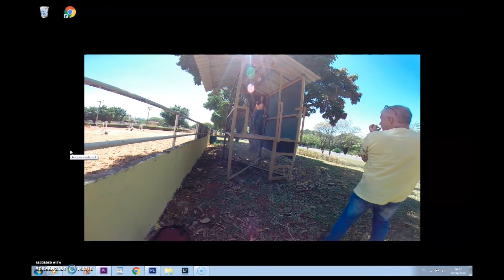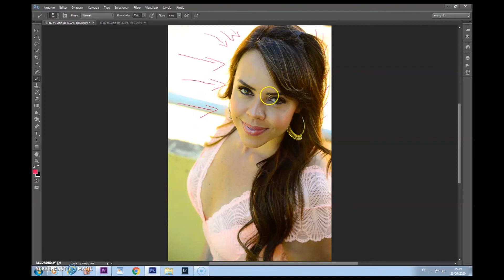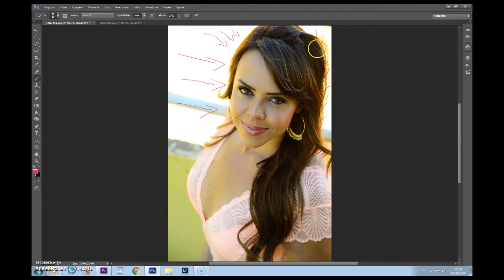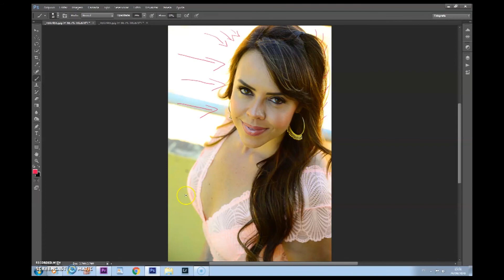COMO ACHAR A LUZ PERFEITA - COMO FOTOGRAFAR NO PIOR HORÁRIO DO DIA.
Nesse vídeo sobre dicas de fotografia eu mostro como sair para fotografar no pior horário do dia, entre 11 e 13:00 horas, quando a luz é muito dura. Vídeo específico para iniciantes na fotografia e para entusiastas não profissionais. Como aprender a visualizar o que a luz ambiente está nos mostrando e como aproveitar esses efeitos naturais de luz.